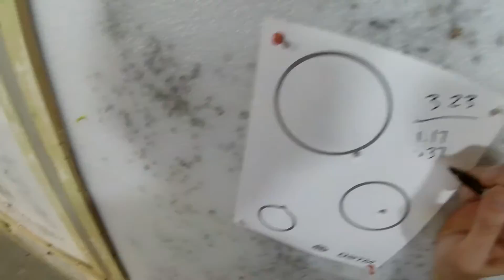Decelerator 3 23 Raw 82820